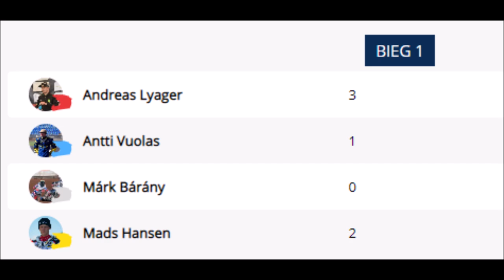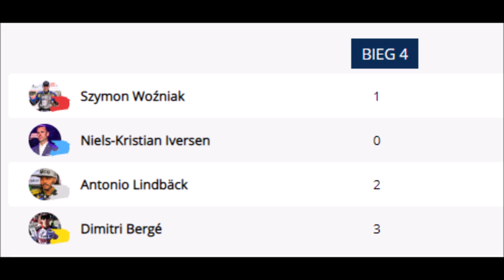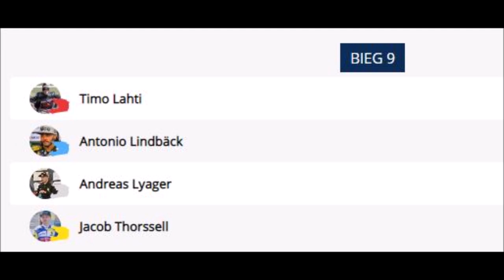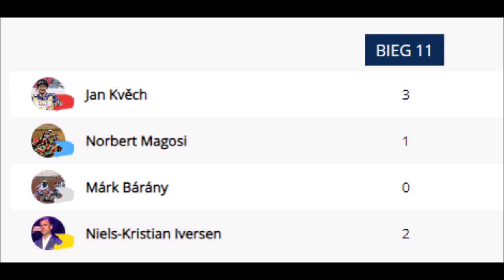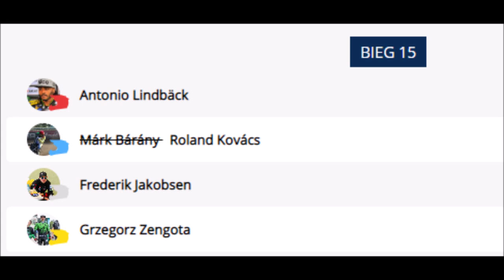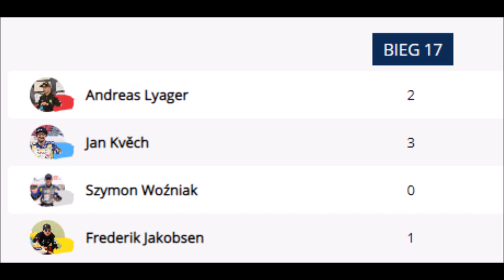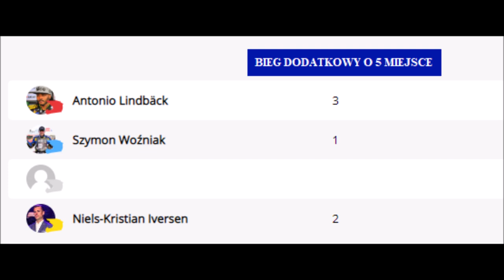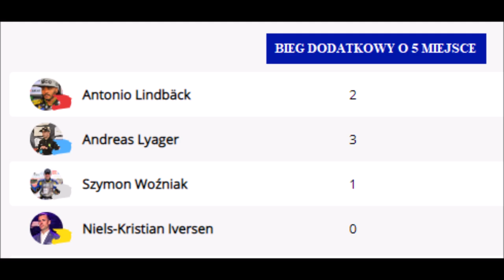2023 SEC Challenge – Nagyhalasz (RETRANSMISJA / ALL HEATS)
Nie lada gratka dla wszystkich kibiców speedway'a! 14 maja 2023 roku w Nagyhalász rozegraniu SEC Challenge, z którego awans do głównego cyklu Indywidualnych Mistrzostw Europy uzyskało pięciu zawodników. Portal speedwaynews.pl specjalnie dla was przygotował retransmisję z tego turnieju! Oglądaj jak na Węgrzech poradzili sobie Grzegorz Zengota, Kacper Woryna, Szymon Woźniak i inni czołowi żużlowcy Starego Kontynentu.